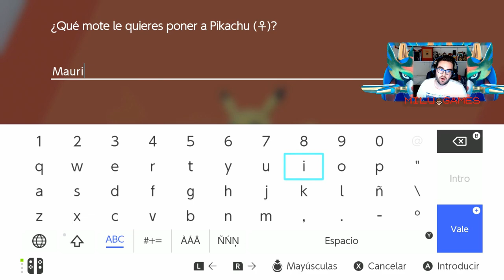🤙🏻❤️Pokémon Espada Ep.4 - YA ESTAMOS INSCRITOS PARA PELEAR EN LOS GIMNASIOS